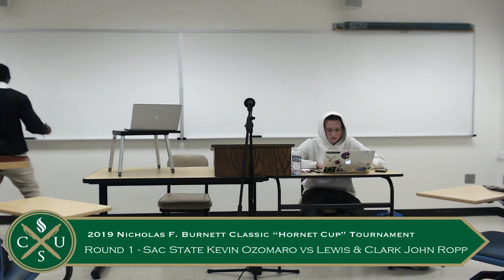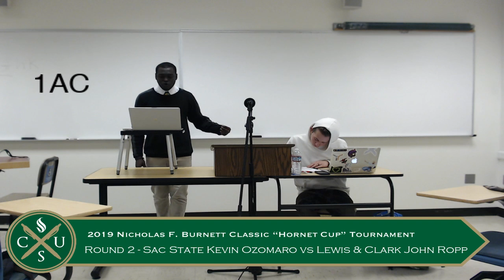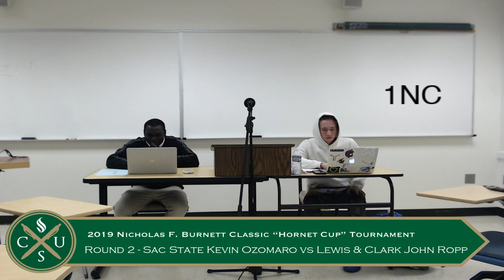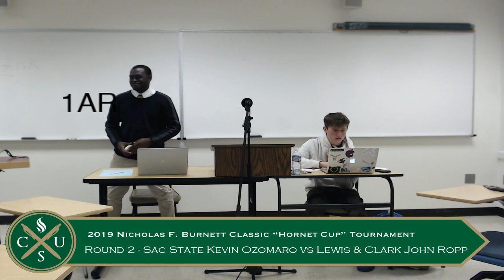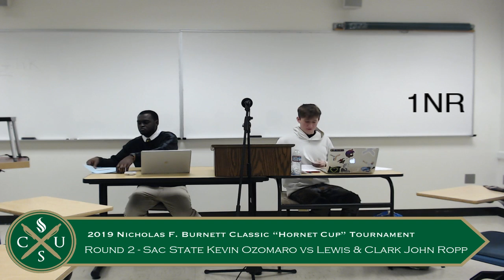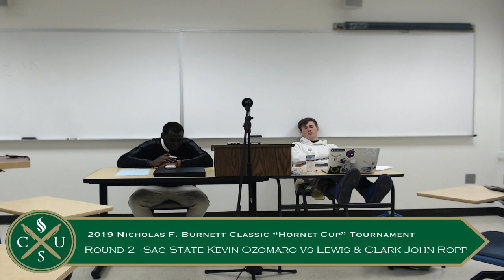Hornet Cup Round 2 - Sac State Kevin Ozomaro vs Lewis & Clark John Ropp